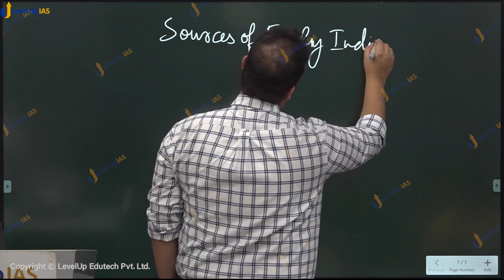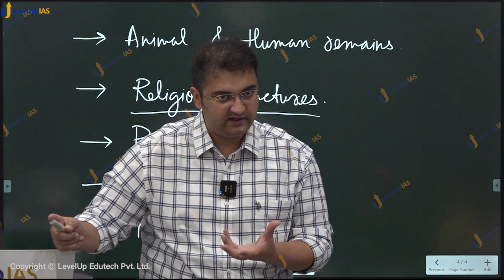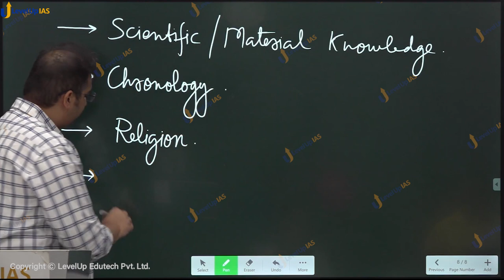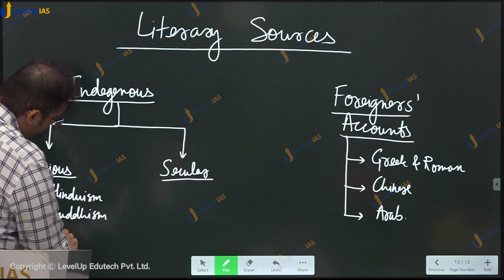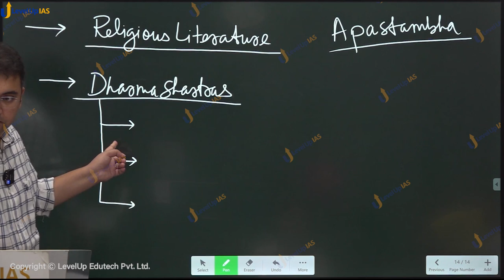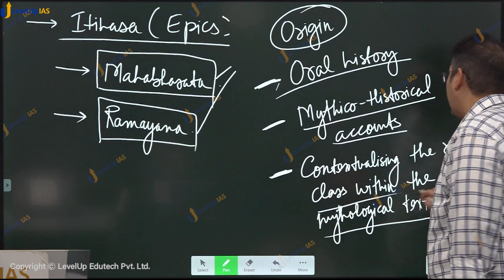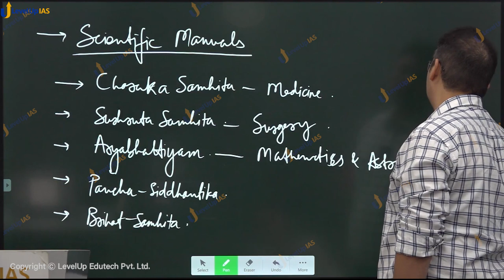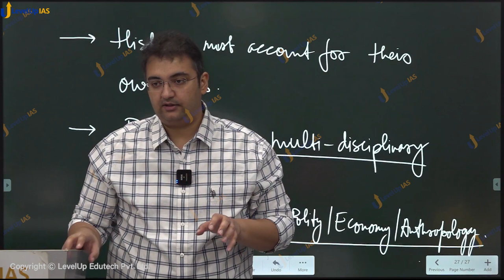Sources of Ancient Indian History | History Optional Foundation 2024 | LevelUp IAS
In this essential video, we delve into the key sources of ancient Indian history that hold the key to success in the examination. From archaeological findings and inscriptions to ancient texts and epigraphs, we explore the crucial resources that provide valuable insights in this topic. Master the art of analyzing and interpreting these sources to enhance your understanding and score high in the history optional paper.

Timestamps:-
00:00:00 - Intro
00:02:15 - Archaeological Sources
01:01:25 - Literary Sources

We are happy to announce the much-awaited History Optional Foundation for UPSC CSE 2024. . Join NOW and LevelUp your preparation.

History Optional Foundation 2024 by Nikhil Sheth and Vishal Singh
Admissions Open, Tap the link to know more

History Optional Test Series 2023 by Nikhil Sheth and Vishal Singh

GS Foundation Course for UPSC CSE 2024

Current Affairs Pre Cum Mains 2024 by Santosh Kumar

Anthropology Optional Foundation by Karandeep Singh

Sociology Optional Foundation by Nishat Singh

Philosophy Optional Foundation by Vishwajeet Sir